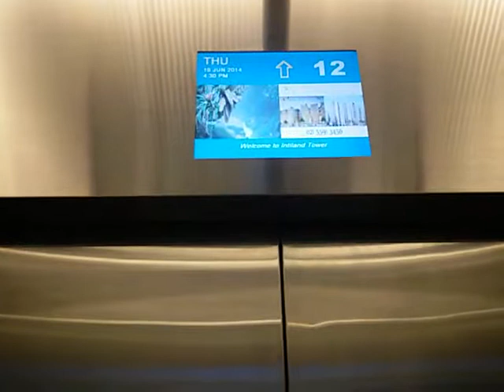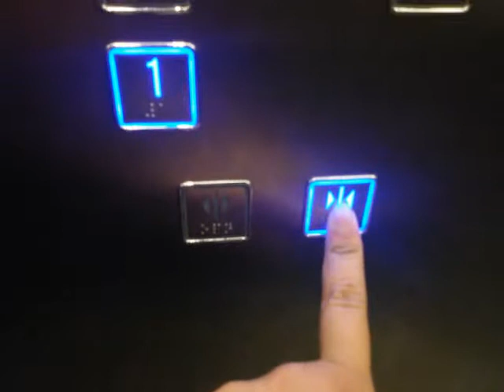Toshiba Traction Elevators at Intiland Tower, Jakarta (Lift 5)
Floors served: 1 - 2, (3, 3A, M1 - M2, 5 - 10), 11 - 12, 12A, 15 - 21, PH (23 floors)
History: Modernized
Filmed with: None